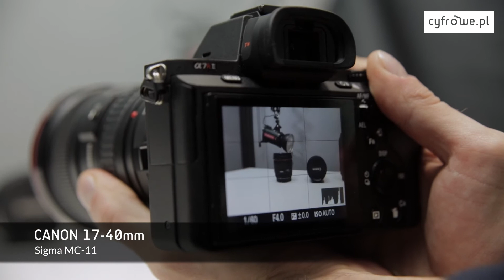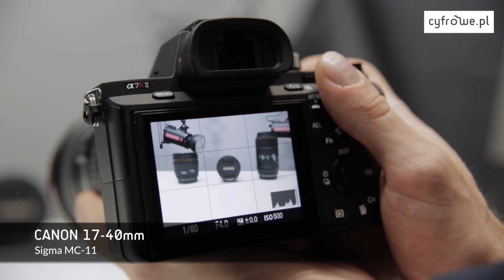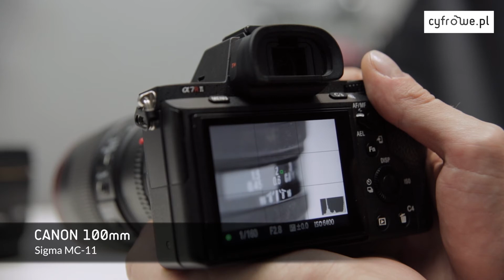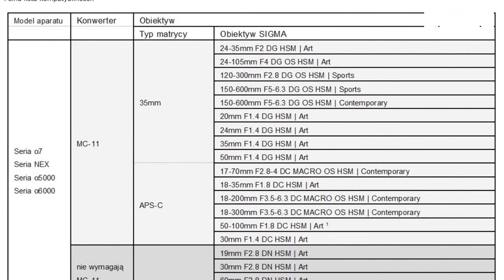Konwertery do aparatów z mocowaniem Sony E (NEX) / Canon EF/EF-S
Niektóre firmy zaczęły tworzyć adaptery umożliwiające stosowanie obiektywów z mocowaniem Canon EOS EF i Canon EF-S, z aparatami z bagnetem Sony E. Jest to nie lada gratka dla użytkowników, którzy chcą zmienić aparat, ale nie chcą pozbywać się swoich ulubionych szkieł.

Dziś testujemy dla Was 3 modele adapterów, dzięki czemu będziecie mogli podjąć decyzję, na który konwerter się zdecydować.Zapraszamy do obejrzenia filmu.

Producent: Cyfrowe.pl
Trójmiasto, 2017